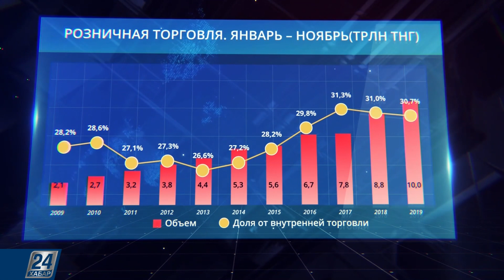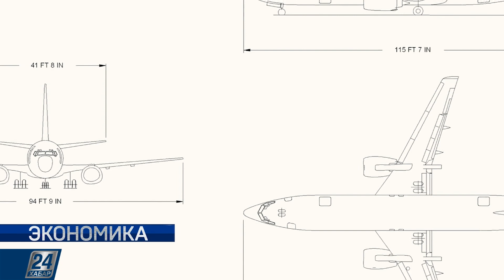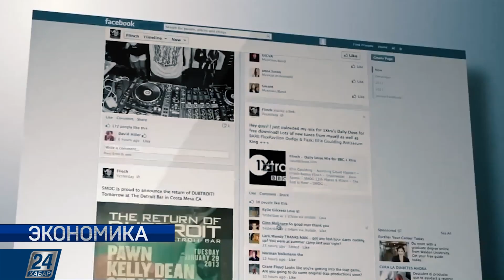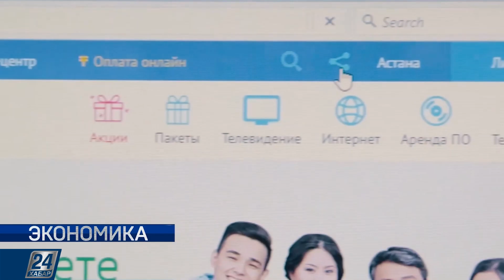О реализации программы «Цифровой Казахстан» | Экономика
Новости Казахстана:

- С начала года казахстанцы оставили в магазинах и на базарах страны почти 10 триллионов тенге.

Мировые новости:

- Boeing сменил руководство на фоне кризиса с 737 MAX;

- Федеральная Комиссия США по ценным бумагам и биржам SEC проводит расследование в отношении немецкого автоконцерна BMW.

Аналитика:

Интернет вещи осваивают новые рынки. И эксперты прогнозируют: будущее за интернетом всего. К примеру, в Шымкенте уже заработала сеть 5G. Пока это пилотный проект, реализуемый казахстанским оператором связи. И 5G это не только высокая скорость мобильного Интернета – не менее 1 гигабита в секунду, к слову, это в десятки раз больше, если сравнивать с 4G. В целом речь идет о масштабной цифровизации экономики и промышленности, массового развития интернета вещей. То есть это те задачи, которые ставит перед собой государство, выполняя программу «Цифровой Казахстан». И цифровизация не только может стать двигателем национальной экономики и генератором устойчивых рабочих мест, но и двигателем разработки и адаптации новых технологий в экономику Казахстана и позволят запустить новую волну создания рабочих мест. Правда пока мешает одно «но»! В Казахстане до сих пор не все жители страны имеют доступ к интернету. Речь идет о жителях отдаленных населенных пунктов, сельских районов.

В этом выпуске программы «Экономика» расскажем, как в стране решают вопрос с подключением к интернету, и когда планируют провести виртуальные сети до каждой казахстанской семьи.

Спикеры: Умитжан Арыкбекова - заместитель директора департамента МЦРИАП РК; Виталий Казанцев - директор научно-консультационного центра Национальной телекоммуникационной ассоциации РК.